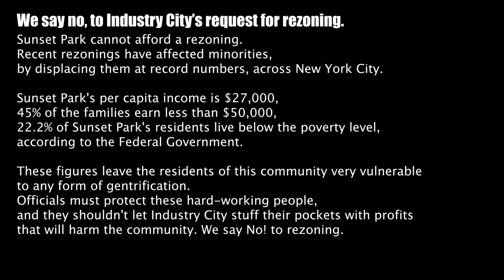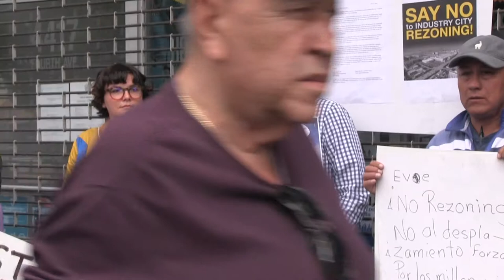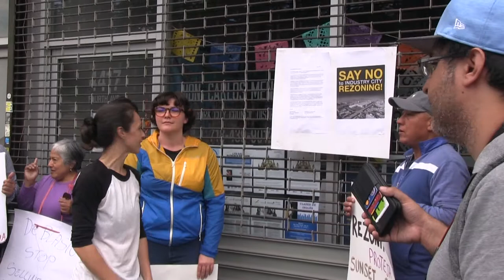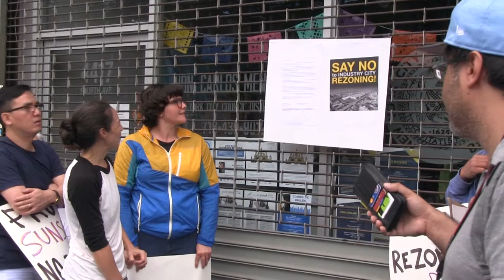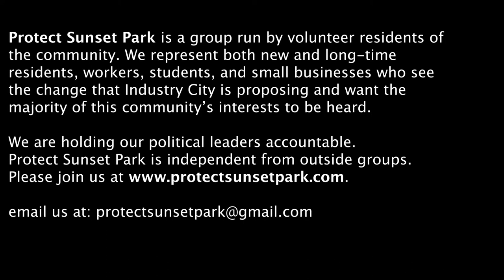Say NO to Industry City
Protect Sunset Park is a group run by volunteer residents of the community. We represent both new and long-time
residents, workers, students, and small businesses who see
the change that Industry City is proposing and want the
majority of this community’s interests to be heard.
We are holding our political leaders accountable.
Protect Sunset Park is independent from outside groups.
and stay informed.